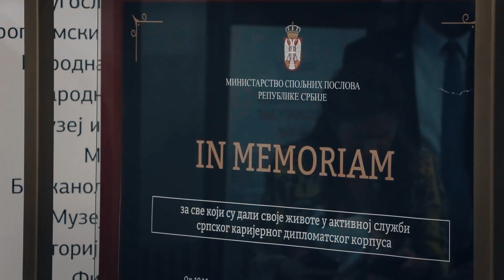Резултати Министарства спољних послова у првих сто дана рада Владе Србије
Министарство спољних послова је, у складу са спољнополитичким приоритетима Владе Србије, и у координацији са председником Републике, у првих сто дана Владе, интензивно радило на унапређењу међународне позиције Србије, обезбеђивању подршке нашим виталним државним и националним интересима, као и заштити интереса наших држављана у иностранству.

Започето је спровођење иновираног спољнополитичког приступа како би били унапређени односи са нашим кључним спољнополитичким партнерима и традиционалним пријатељима, као и са земљама које показују мањи степен разумевања за виталне интересе Србије.

Министар Марко Ђурић је у протеклом периоду учествовао на шест великих међународних самита, имао више од стотину сусрета са представницима страних држава, разговарао са 47 министара спољних послова, и посетио 11 земаља.

Српска дипломатија је уложила велике напоре да се спречи пријем Приштине у Савет Европе и да се на свим меридијанима чује истина о ситуацији на Косову и Метохији и проблемима са којима се српски народ тамо суочава.

Министарство спољних послова је спровело опсежну и интензивну дипломатску акцију у борби против усвајања резолуције о Сребреници у Генералној скупштини УН.

Интензивиран је наступ наших дипломата у иностраним медијима, са циљем стварања новог имиџа, побољшања репутације наше државе и аргументовања политичких позиција Србије.

Министарство спољних послова наставиће да унапређује своје кадровске потенцијале и да развија дипломатско-конзуларну мрежу како би успешно остало на првој линији одбране државних и националних интереса.

Живела Србија!